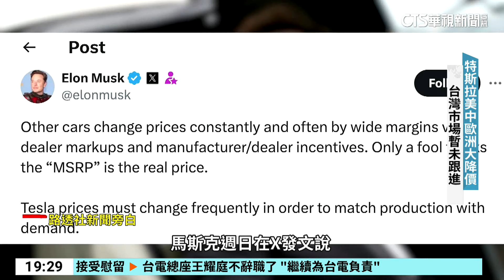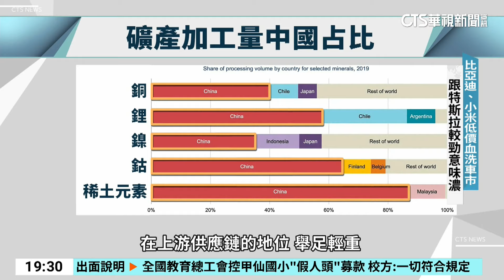特斯拉大降價！ 「China Cycle」如何掀電動車血洗戰？｜華視新聞 20240422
特斯拉明(23)日將公布最新一季財報，但這間電動車大廠，近期不只大舉裁員掀起討論，市值從去年七月以來，也已經損失約4000億美元，暴跌超過四成，也引起市場關注。特斯拉表現慘澹的原因之一，是在中國市場面臨激烈競爭。前彭博專欄作家分析，跨國企業和中國間容易出現一種「中國循環」(China Cycle)，導致西方世界的創新技術，容易在潛移默化中，幫了中國企業一把，特斯拉可能就是一個典型例子。去年第四季，中國比亞迪超車特斯拉，成為電動車銷量冠軍，也讓價格戰更加白熱化，特斯拉最新宣布，包括美國、中國、歐洲等市場，多項產品都將大降價。